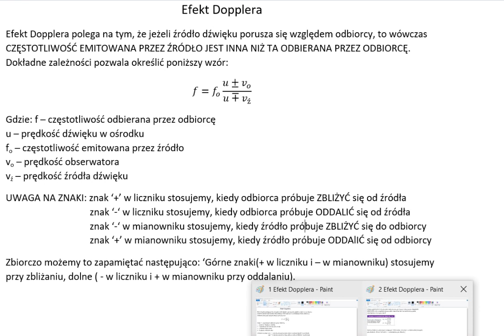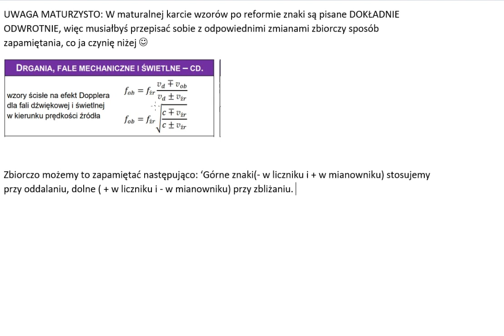Fizyka rozszerzona - fale mechaniczne: efekt Dopplera (teoria) - jak rozwiązywać zadania?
Wyjaśnienia natury algebraicznej ;)